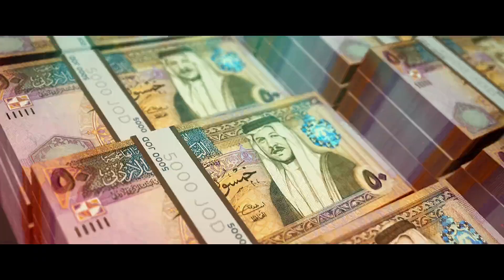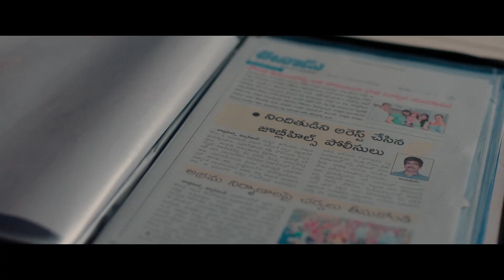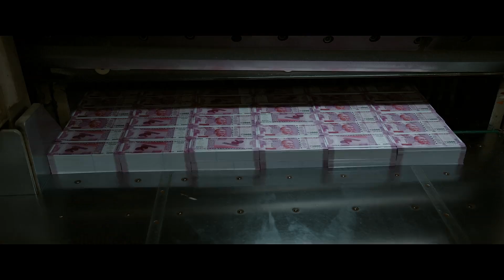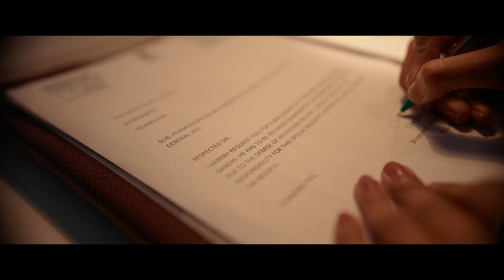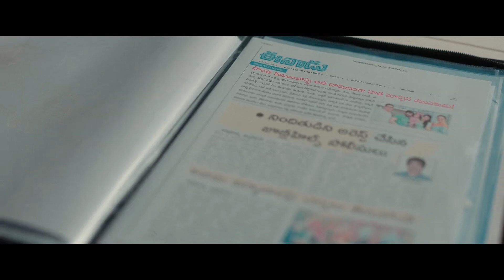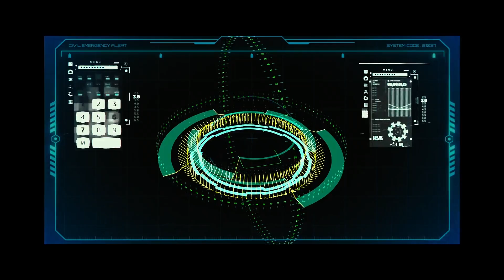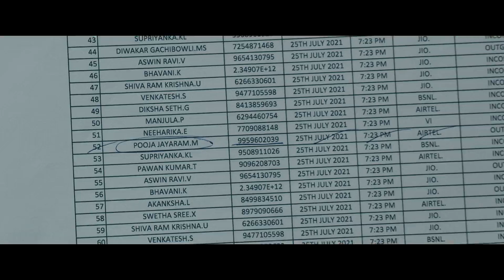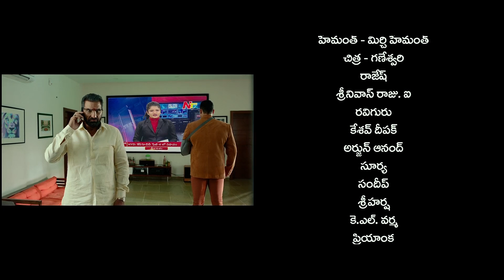khiladi Telugu Super Hit HD Movie || Raviteja & Dimplehayathi Full Action Role | Meenakshi Chaudhary